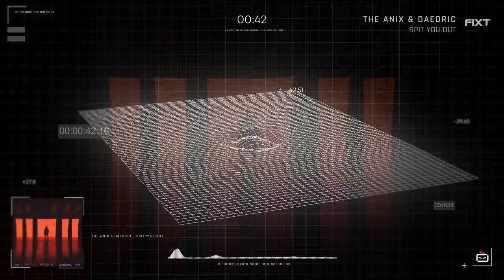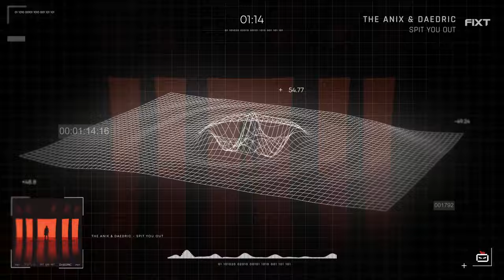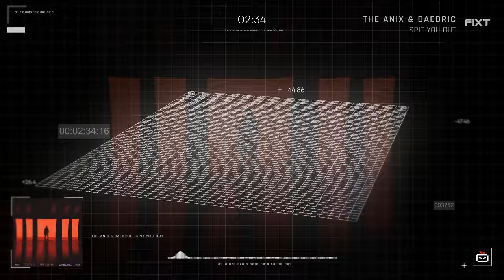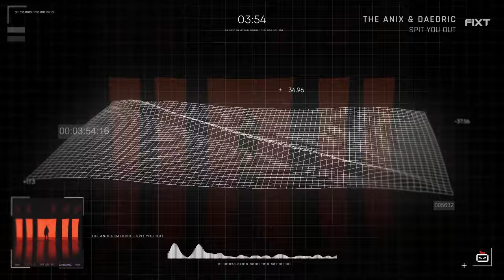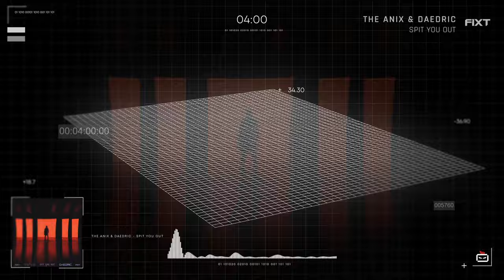The Anix & Daedric - Spit You Out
Song: Spit You Out
Artists: The Anix & Daedric
Label: FiXT

Follow FiXT!

Follow The Anix!

Follow Daedric!